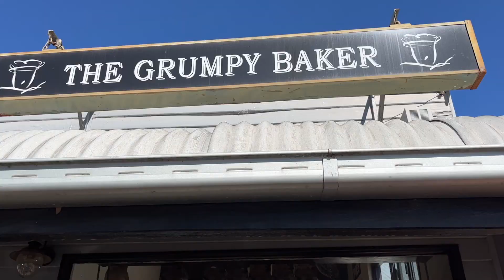Autumn Vibes! Breenhold, Windyridge, Bebeah Gardens Mount Wilson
Pertama kali menikmati musim gugur di Sydney yang cantik banget! Please enjoy the jaw-dropping scenery!